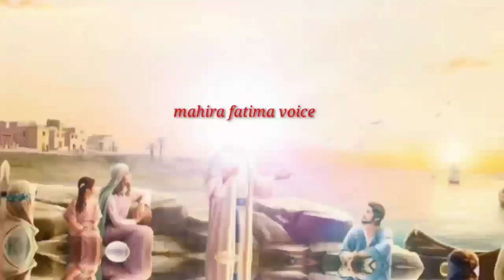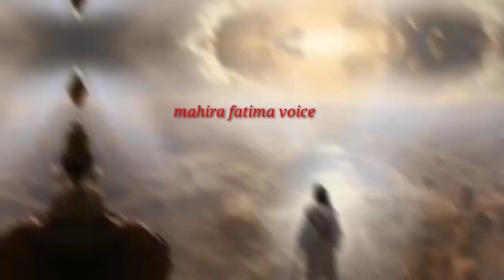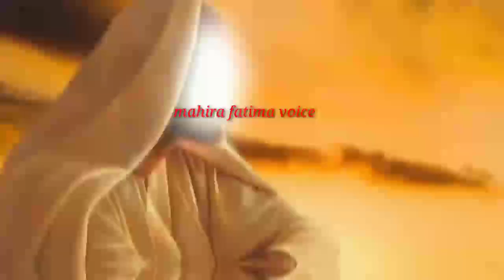हज़रत गौसे पाक की करामातों का वाक़िआ!गौस पाक की आलीशान करामात!islamic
hazrat gous pak aur ek gaane bale aadmi ka waqia!gous pak ki alishan karamat ka waqia !

images credit:printrest and pixaway